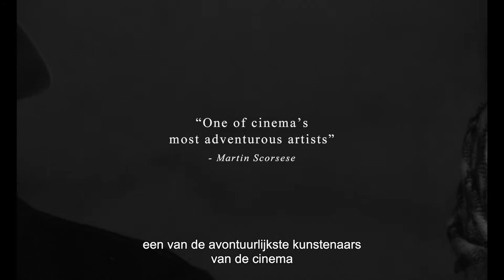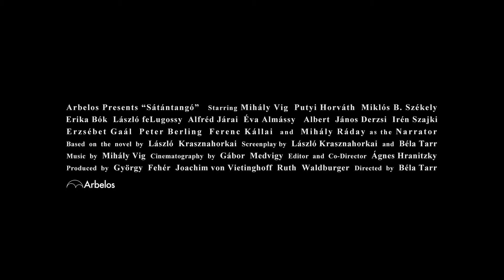Trailer | Sátántango' | MIMIK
Béla Tarrs zeven-en-een-half uur durende magnum opus volgt de bewoners van een Hongaars dorpje na de val van het communisme. Drank, veel drank en het gerucht dat de doden zijn opgestaan nemen bezit van de verbeelding. Het lijkt bijna onmogelijk: een werkdag lang in de bioscoopstoel, kijkend naar een en dezelfde film. Toch is dat wat de Hongaarse regisseur Béla Tarr van zijn publiek eist, en dat dat geen probleem is, bewezen de lyrische reacties van filmkijkers en kritiek bij uitbreng van Sátántangó in 1994 en bij latere hervertoningen. De heruitbreng door Eye Filmmuseum van Sátántangó (4K-restauratie) is niet alleen een eerbetoon aan een klassieker van de Oost-Europese film, maar ook de kans om kennis te maken met een uitzonderlijk begaafde verhalenverteller-in-beelden.

MIMIK
FILM | THEATER | CAFÉ